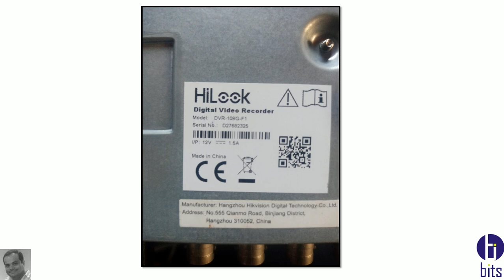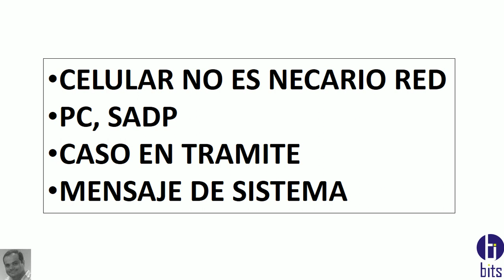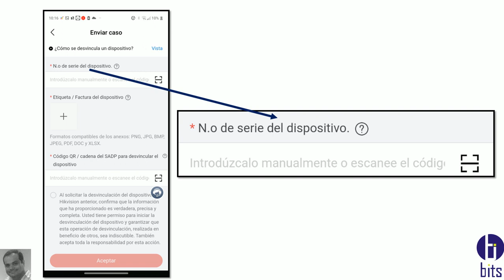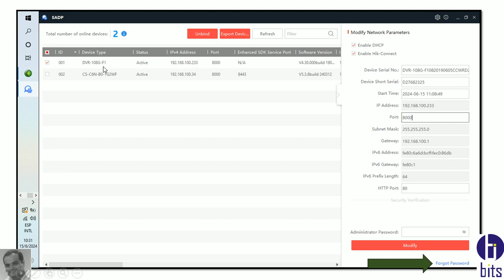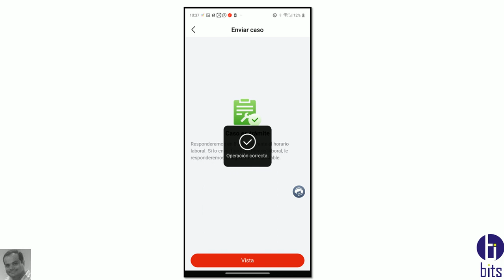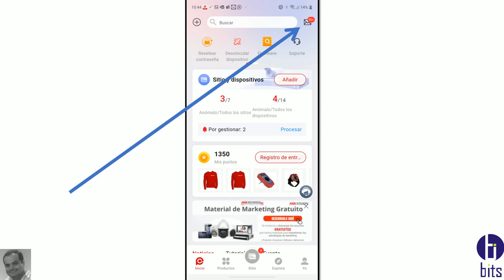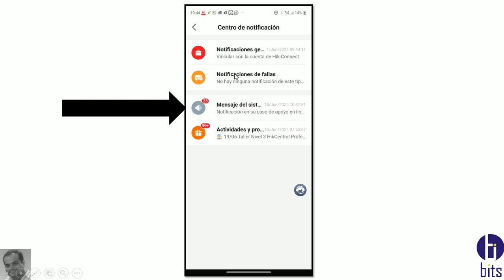Hik-Parther Pro DESVINCULAR DISPOSITIVO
Video tutorial gratuito, como desvincular un dispositivo por medio de Hik-Parther Pro de la empresa Hikvision.

Guayaquil - Ecuador
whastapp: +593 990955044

Guayaquil - Ecuador